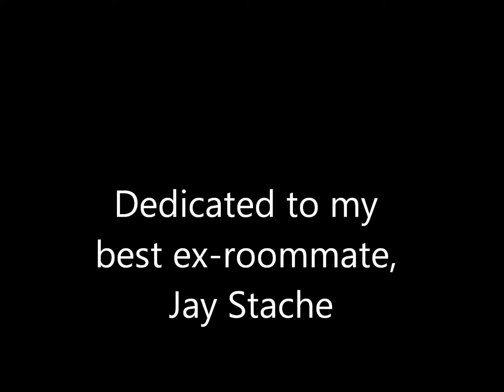Jays stache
Dedicated to my favorite ex roommate.  Ive known this ass, for better and worse, for most of my life and he still makes me laugh.  I wont say your last name but you know who you are faq'er.